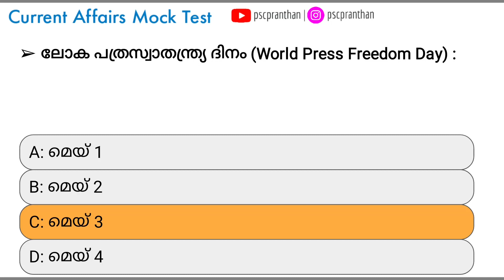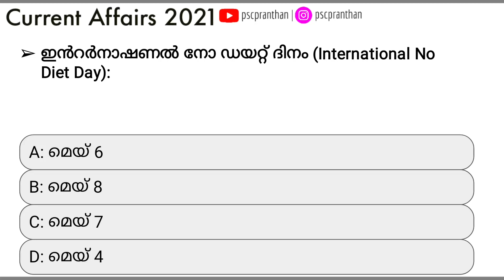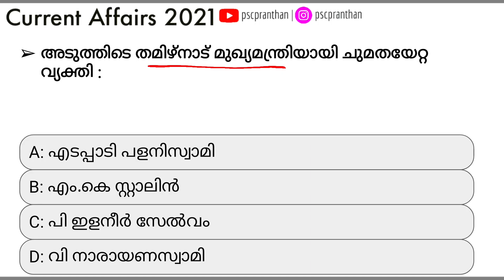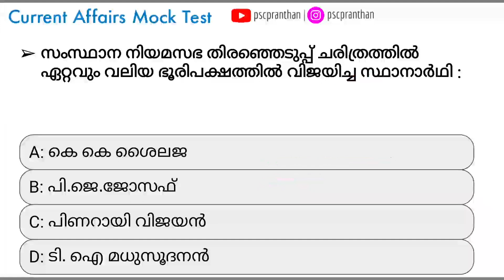MAY 06 , 2021 CURRENT AFFAIRS MALAYALAM | PSC PRANTHAN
Daily Current Affairs in Malayalam MAY  2021

2021 awards in malayalam
2021 science current affairs
2021 sports current affairs